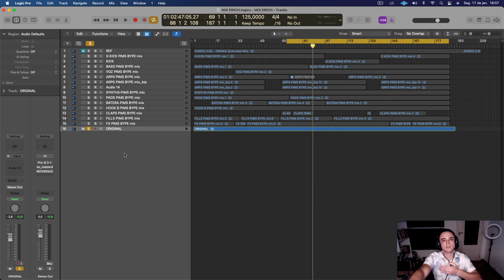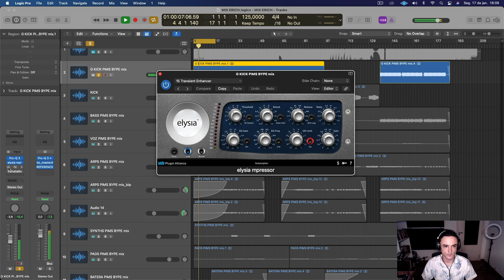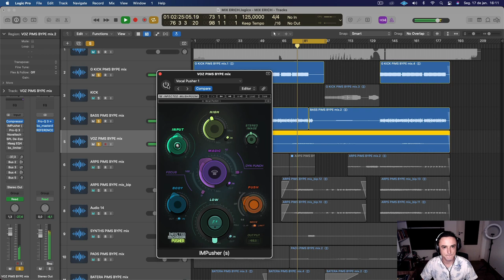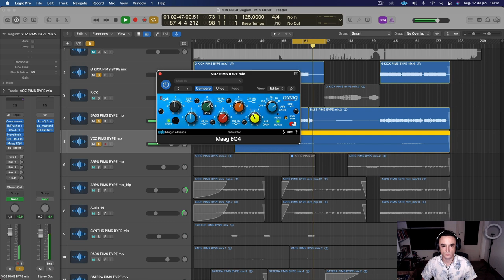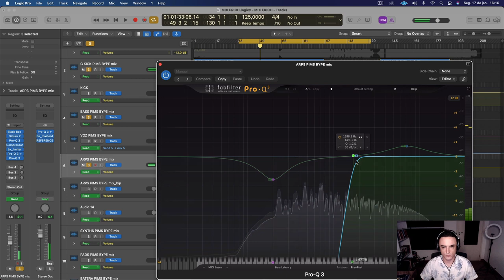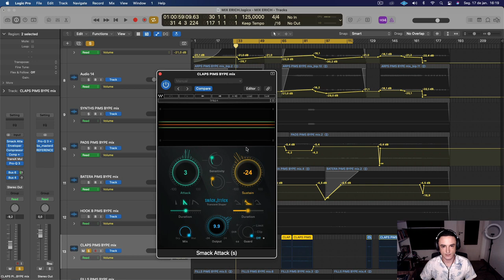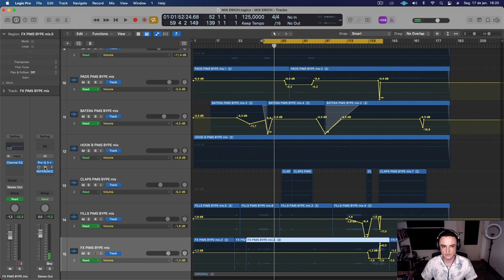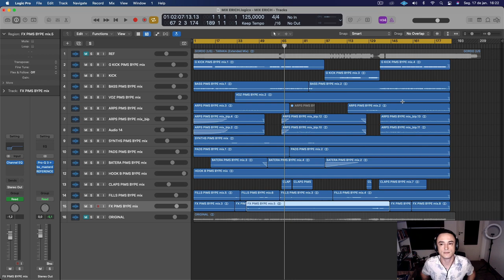BACKSTAGE: A visão na mixagem [ANALISE]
"O Backstage é o meu acervo secreto de técnicas que eu tenho aprendido e desenvolvido ao longo de 11 anos produzindo e que me permitiram lançar em labels como a Zenon, Weapon, Tesseract e Synk87,  além de fazer parte da Season Bookings, uma das maiores agências do país.